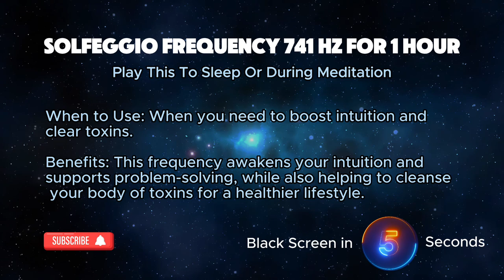1 Hour of 741 Hz Solfeggio Frequency Music | Intuition and Problem Solving | Black Screen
Unlock your intuition and enhance problem-solving abilities with the 741 Hz Solfeggio Frequency in this 1-hour music video. This frequency is known for its ability to awaken your inner wisdom and clear toxins from your mind and body. The black screen ensures minimal distractions, allowing you to fully immerse in the healing sound waves.

Whether you’re meditating, seeking to boost your intuition, or looking to improve your problem-solving skills, this video is your perfect companion. Let the 741 Hz frequency guide you towards clarity and insight. Use it during meditation, relaxation, or as background music while you work or rest.

Experience the enlightening power of 741 Hz and enhance your intuition and problem-solving abilities.

Share your experience in the comments below and let us know how this frequency benefited you!